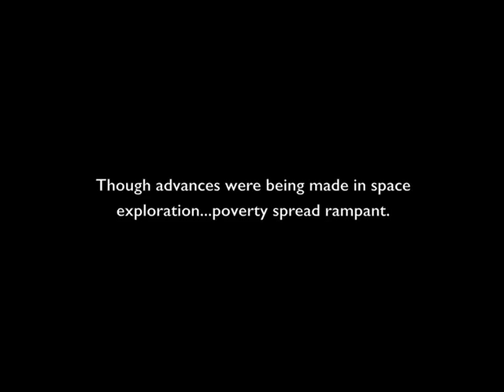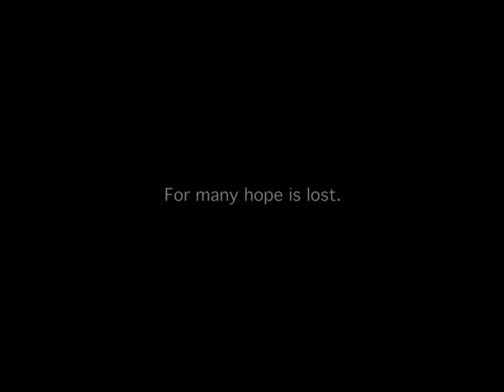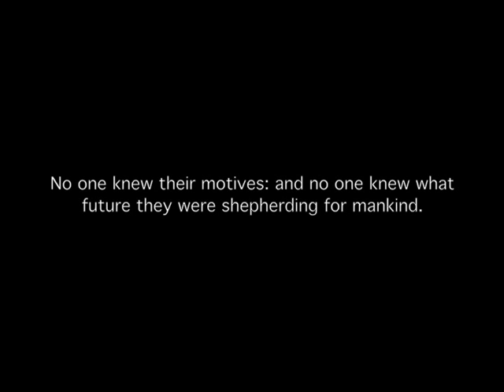CHILDHOOD'S END TRAILER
a 9th grade school project based off the novel Childhood's End by Arthur C. Clarke, created by Jacob, Ben, Matt, Thomas, Steven, Diego, and Jason.